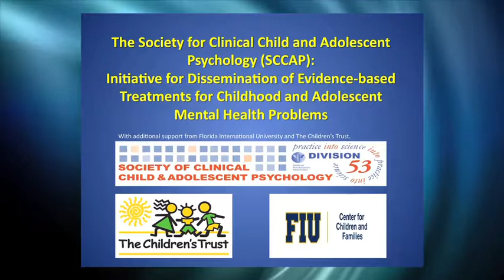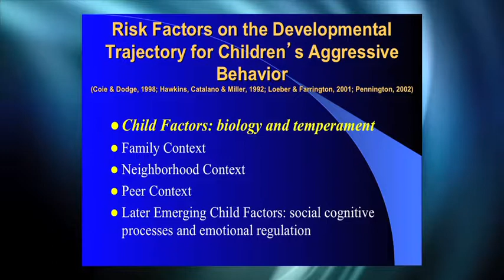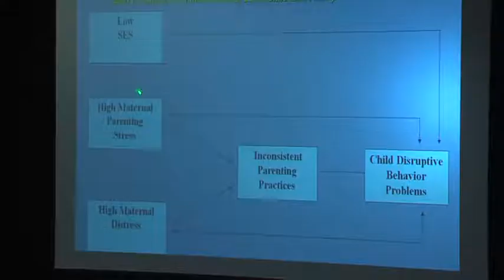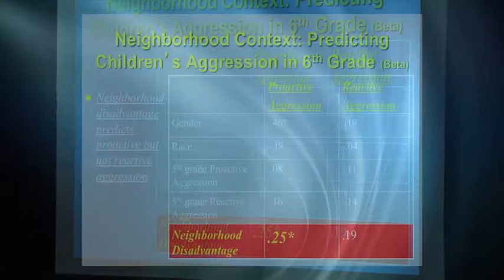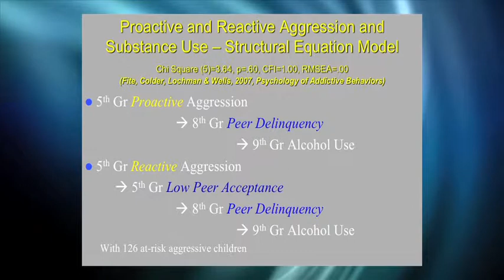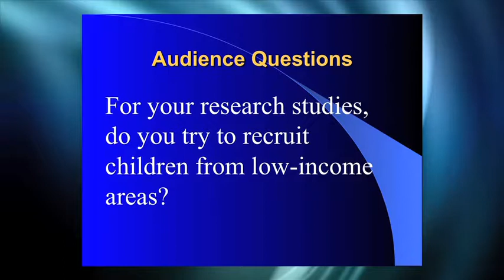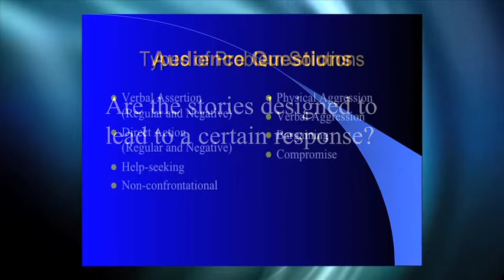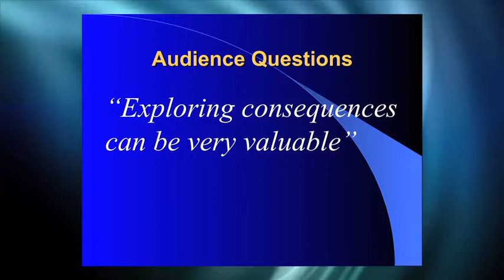PROFESSIONALS— Intervention w/ Aggressive Kids: The Coping Power Program (PART 1)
ABOUT WORKSHOP:
Dr. Lochman describes the research supporting his group-based program for children with aggression problems. He and Dr. Boxmeyer give a session by session review of how to conduct each session. They also demonstrate techniques for Coping Power using case examples, videos, and role-plays. Lastly, he describes how to implement the parent component of Coping Power.

ABOUT SPEAKER:
John Lochman, Ph.D., ABPP, is a Professor and Saxon Chairholder in Clinical Psychology in the Department of Psychology at the University of Alabama in Tuscaloosa, and an Adjunct Professor of Psychiatry and Behavioral Sciences at the Duke University Medical Center. He is the Director of the Center for Prevention of Youth Behavior Problems. He received his Ph.D. in Clinical Psychology from the University of Connecticut in 1977. He has authored more than 210 scientific articles, chapters and books, and this work has primarily focused on the causes and consequences of highly aggressive behavior in childhood. In addition to his prevention research on the Coping Power program, Dr. Lochman also is a co-principal investigator on a study of the preventive effects of the comprehensive, intensive Fast Track program, designed to prevent adolescent conduct problems, funded by National Institute of Health (NIMH).